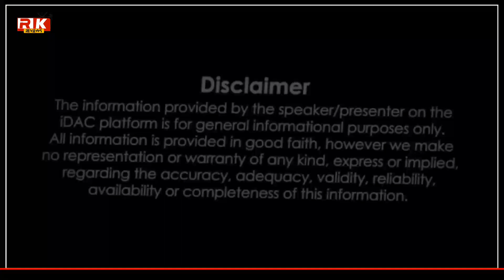Bheed Announcement Teaser Review | Desh ka Dardnak Sach | Rajkumar Rao, Bhumi Pednekar | RkTv